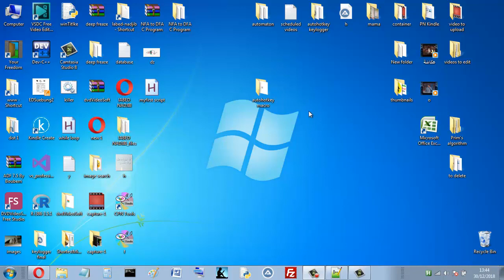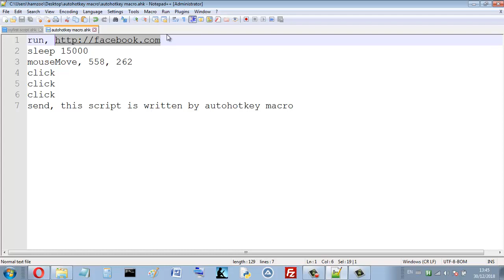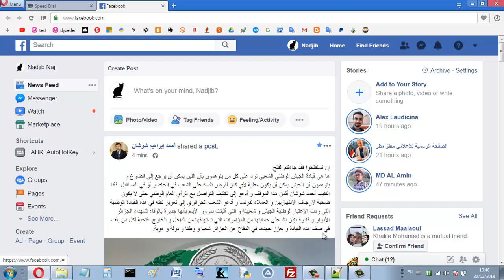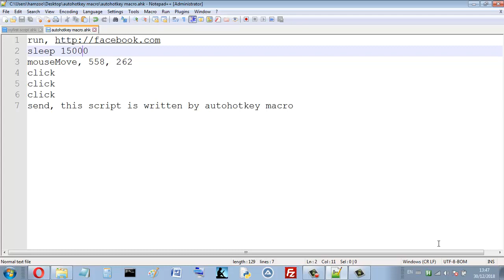autohotkey how to make a macro